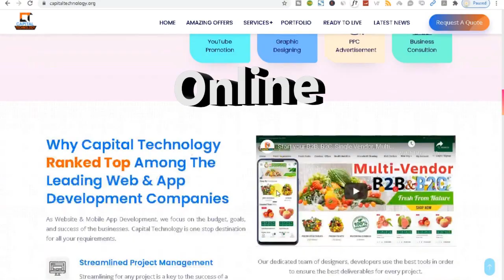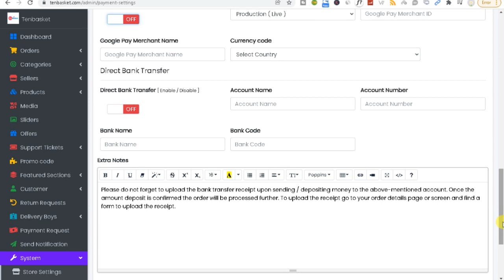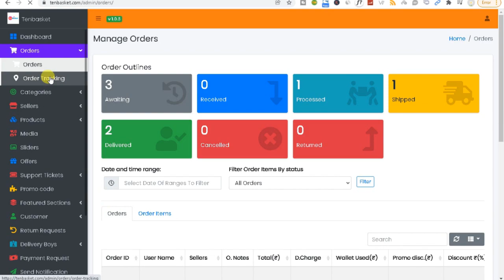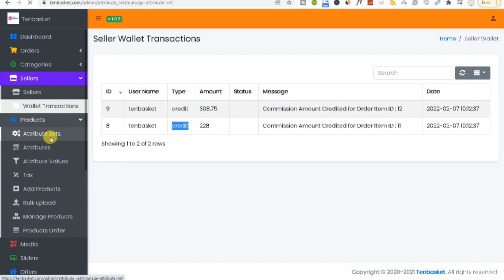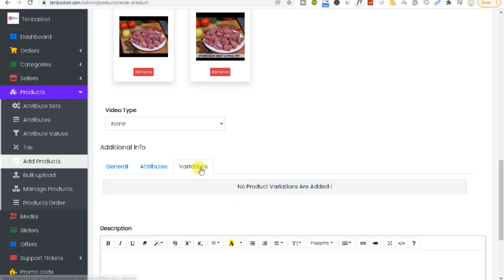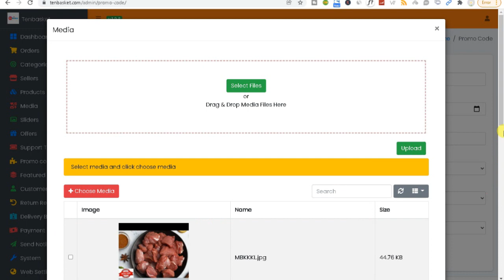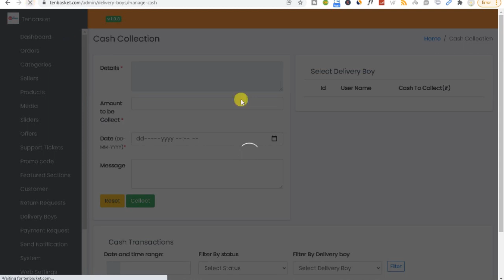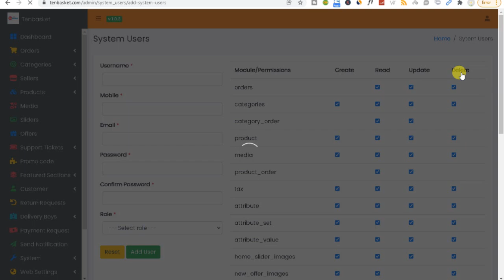How to manage multi vendor website & mobile Apps with multi type products with 1 Admin Panel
1.
2.
3.

Flutter Multi Vendor eCommerce Full App